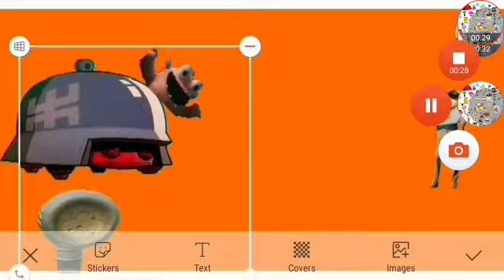The Mystery Solvers & The 5 Team Mystery Solvers Confront Team Meanies Ending Theme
This Will Be When They Get Rid Of The Bad Guys On Part 30